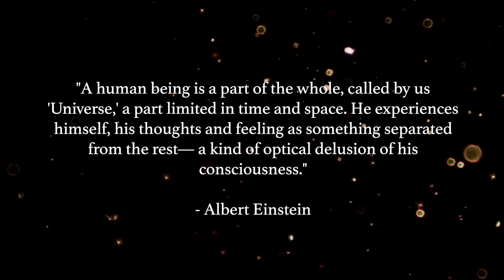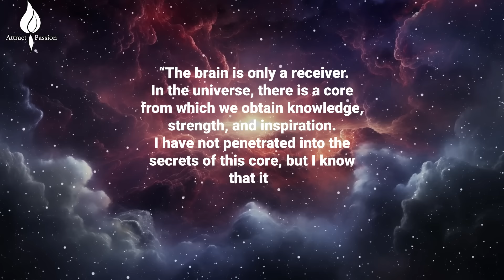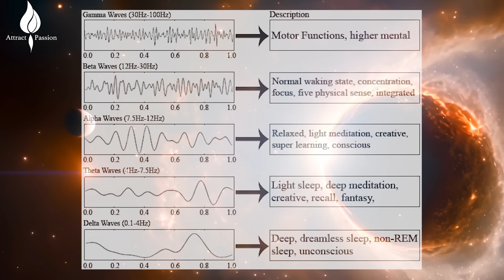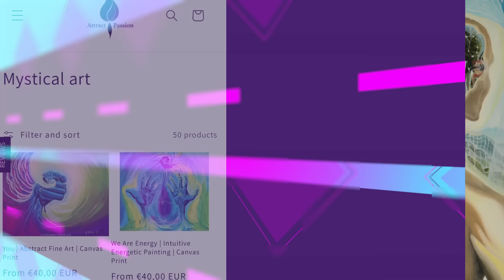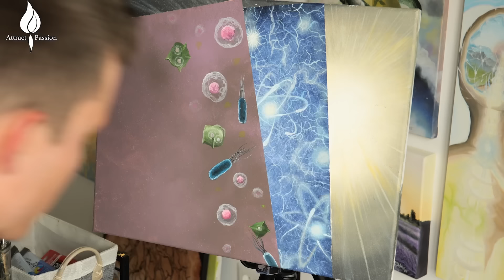8 Signs YOU ARE CHANNELING (And may not even know it)